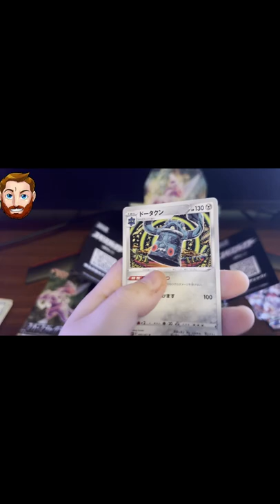HOLY COW!!! Pokemon Cards Opening